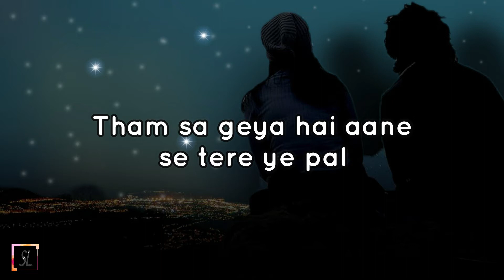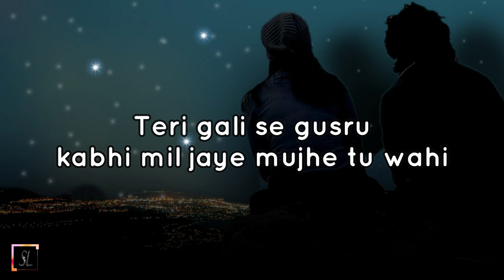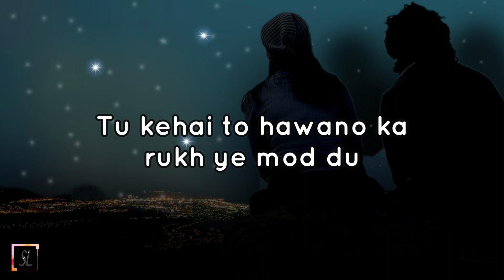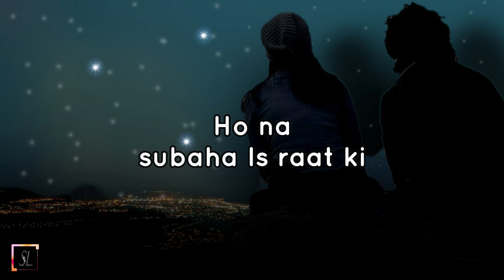Ho Na Subah (Lyrics) - Saksham Raj & Sampada Kaushal | Himanshu Rawat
Song : Ho Na Subah
Singer & Composer: Himanshu Rawat
Lyricist: Shivam Dixit
Music Producer: ITANIMULLI MUSIC
Additional Programming: Prateek Gupta